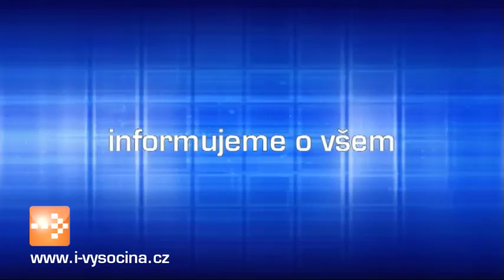Zprávy 21. 9. 2015